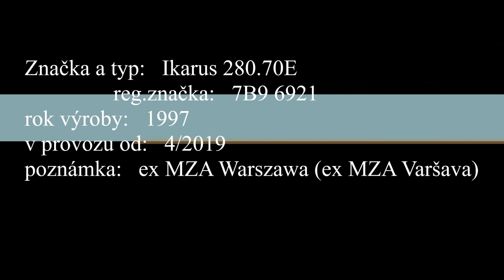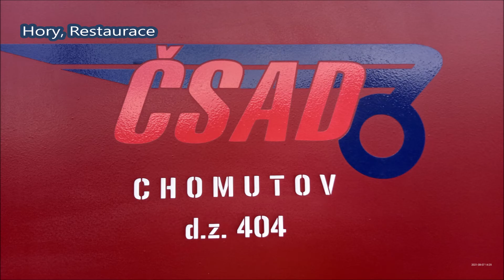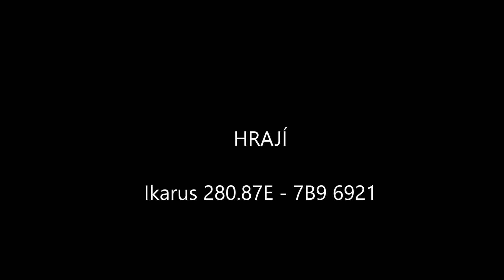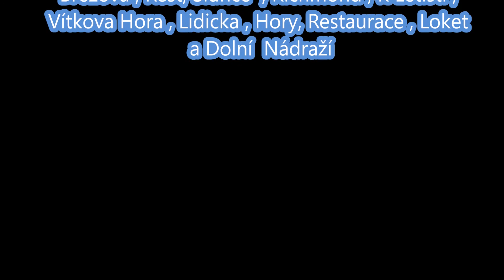Fotojizda s Ikarusem 280.70E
Foto jízda s legendárním Ikarusem 280.70E